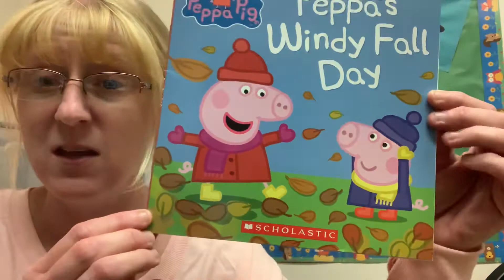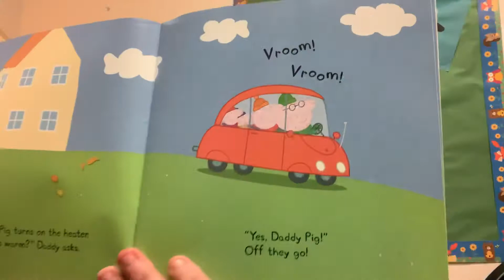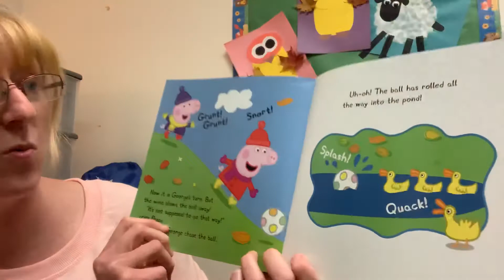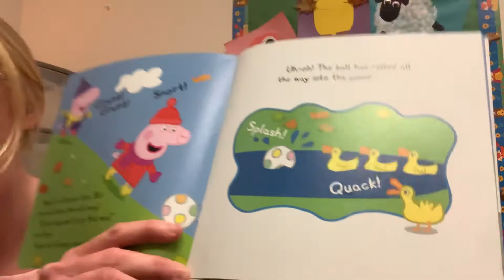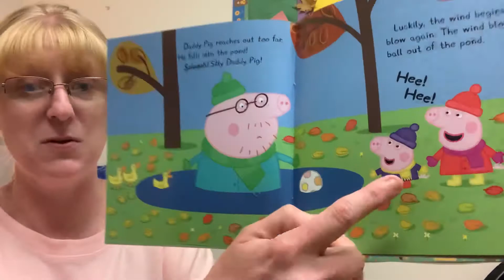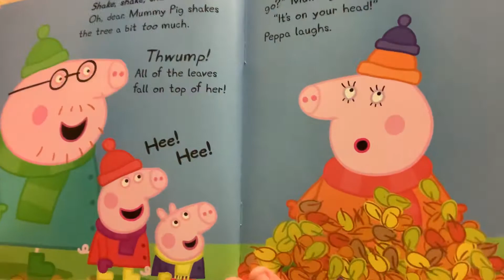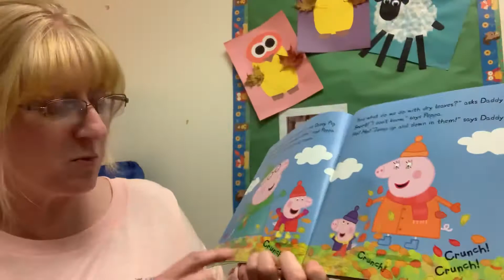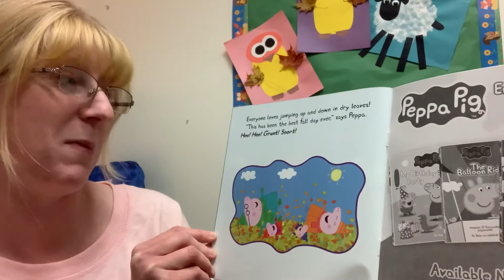Peppa’s Windy Fall Day